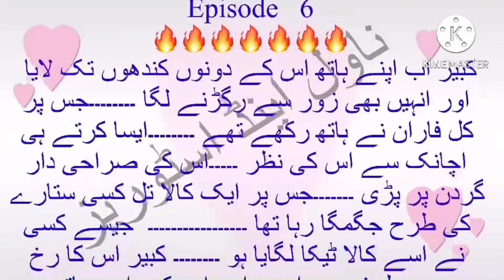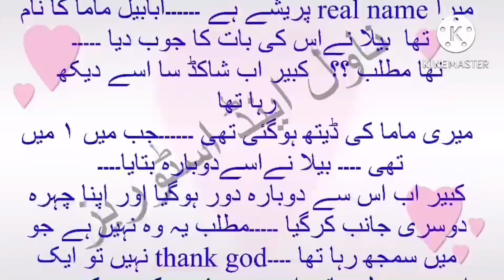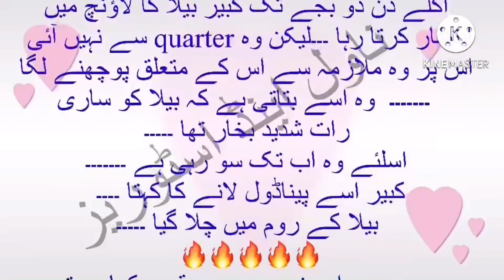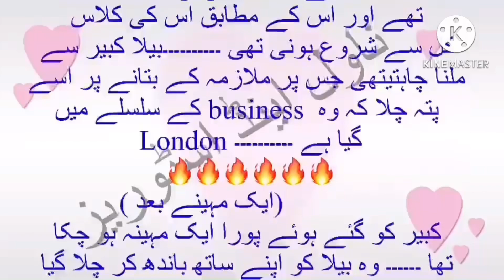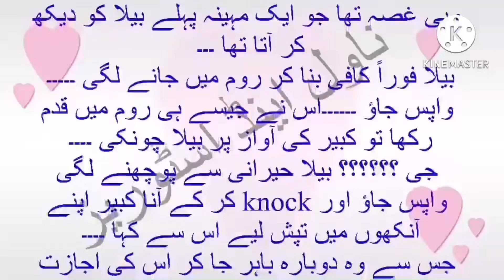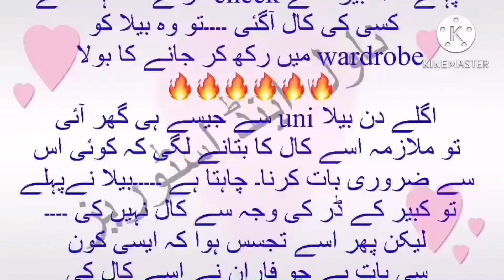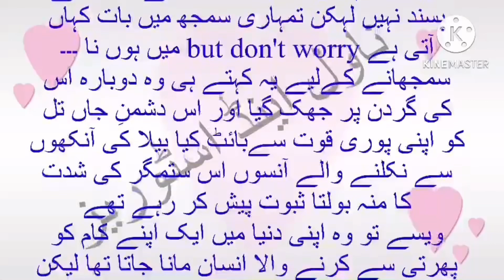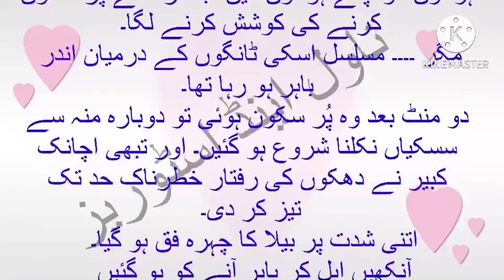New bold novel|episode 6|urdu hindhi audio novel|complete novel